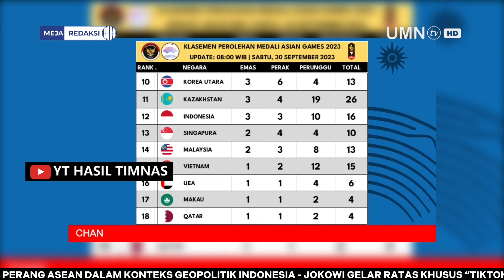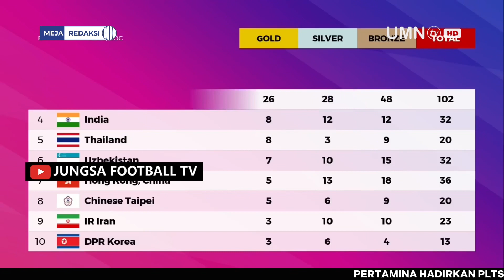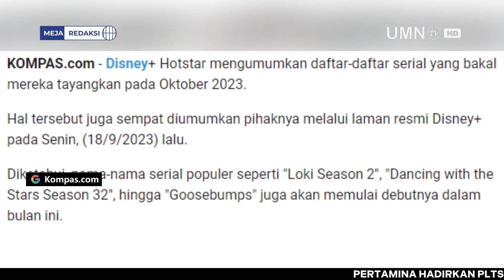MEJA REDAKSI - PEMERINTAH LARANG SOCIAL E- COMMERCE BERTRANSAKSI | EP 4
untuk peristiwa ini adalah memberikan regulasi perdagangan melalui sistem elektronik. Bagaimanakah tanggapan dari masyarakat Indonesia perihal peristiwa ini?
Keep In Touch with Us:
Official Line:
(@) umntv